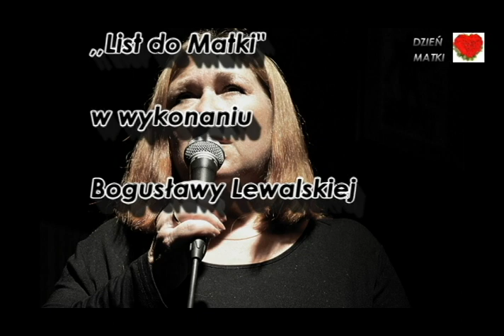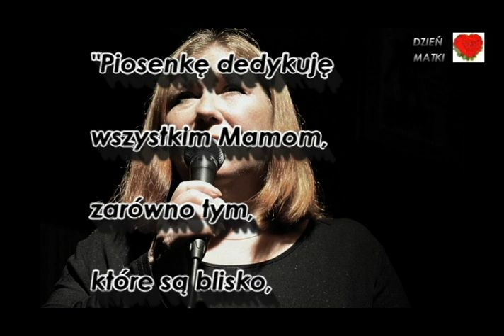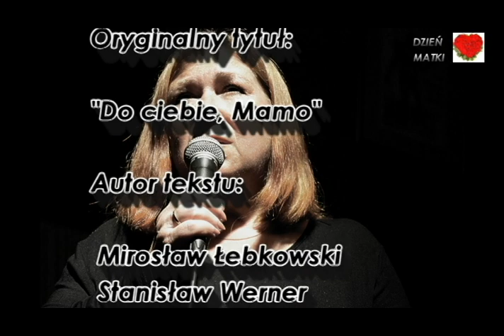Bogusława Lewalska List do Matki